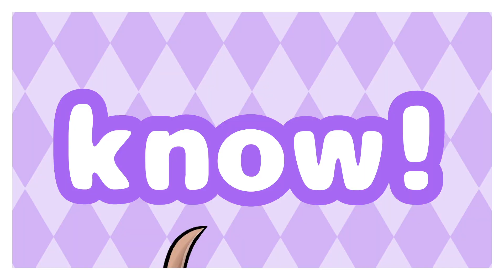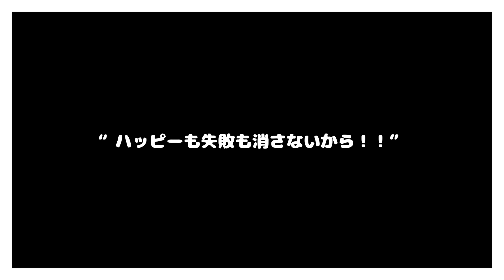Tondemo-Wonderz / トンデモワンダーズ (UTAU Cover) | Yu Fujimura & Maria Fuwa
♪ Original Credits ♪
トンデモワンダーズ / Tondemo-Wonderz
▸Originally performed by Hatsune Miku & KAITO
▸Music and Lyrics: sasakure.UK
▸Keyboard & Key Arrangement: 岸田勇気(有形ランペイジ)

♪ Cover Credits ♪
▸UST - minamikoni
▸Tuning, Mixing, Illustration, and Video - Yupphire